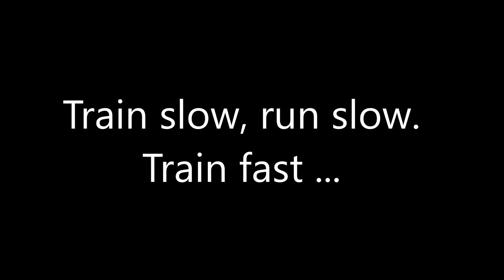Best Speed and Agility Drills - Keystone Sports Training 2016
Athletes:
Reece Udinski
Ricky Johns
Nick Tarburton
Alex Schmidt
Seth Cohen
Justis Henley
Nick Intrieri
Kris Akins
Drew Nace
Kingsley Knworu
Damon Berry
Matt Henderson
Eddie Quinn
Tyler Gillete